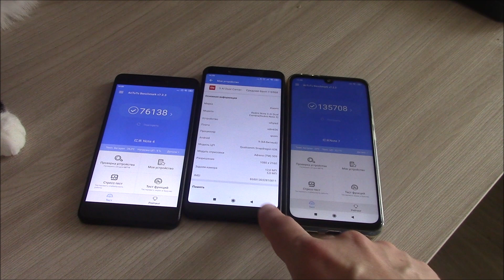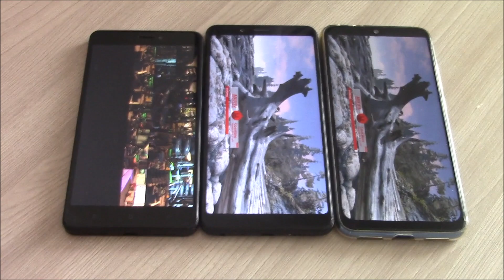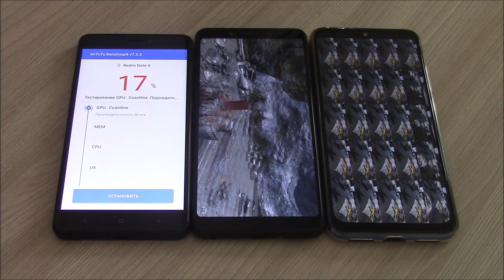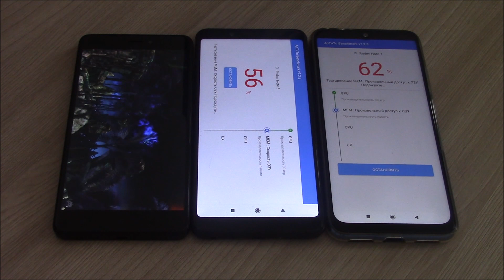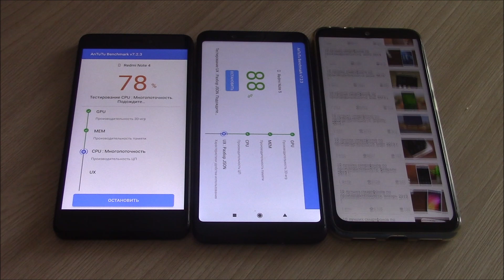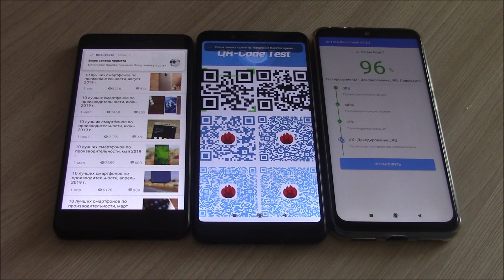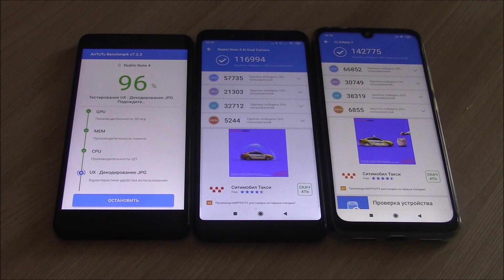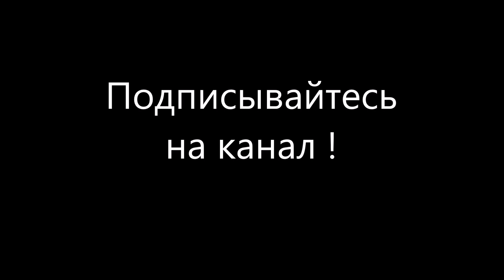Redmi Note 4X vs 5 vs 7 Benchmark AntUtU